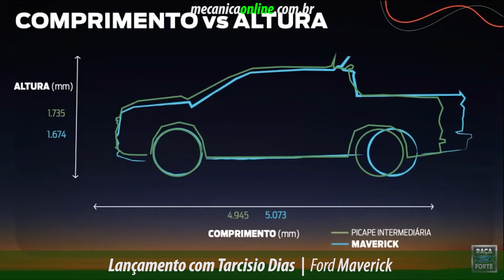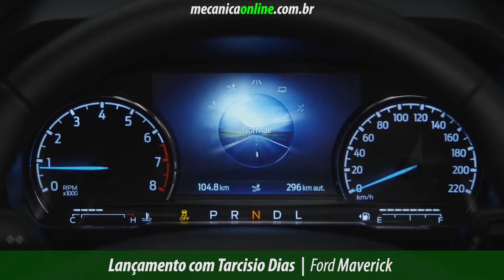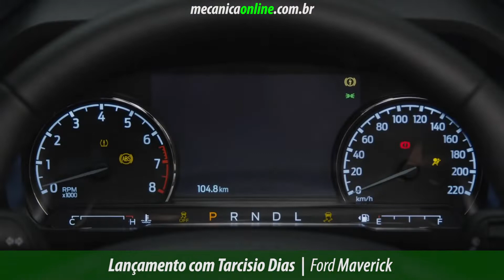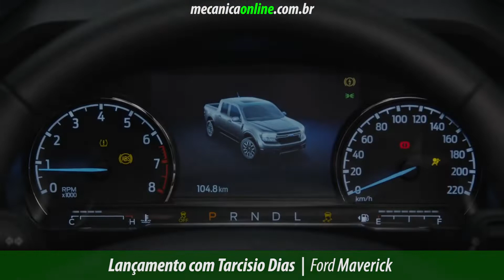Ford Maverick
O lançamento da Maverick acontece hoje e eu já estou mostrando todos os detalhes para vocês.

A Ford prepara muitas novidades para esse ano de 2022 e a primeira delas é um veículo que tem como objetivo atender o consumidor que busca as vantagens de uma picape com o conforto, tecnologia e dirigibilidade de um SUV. Será que é possível?